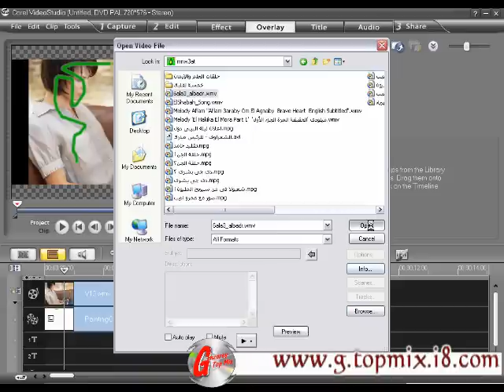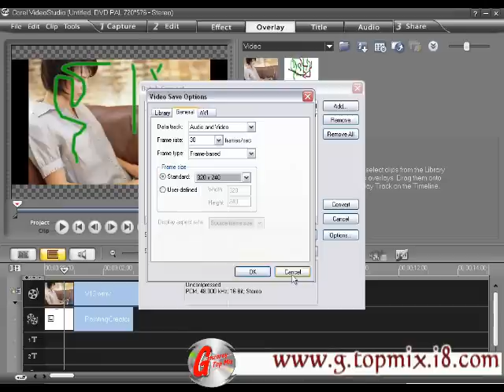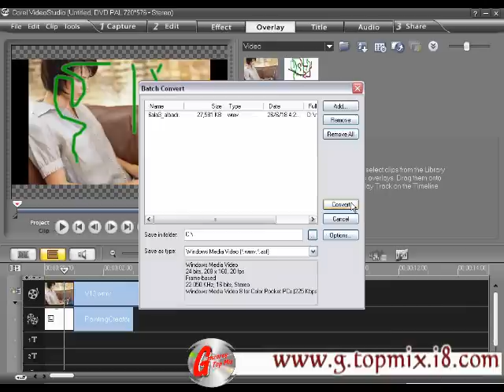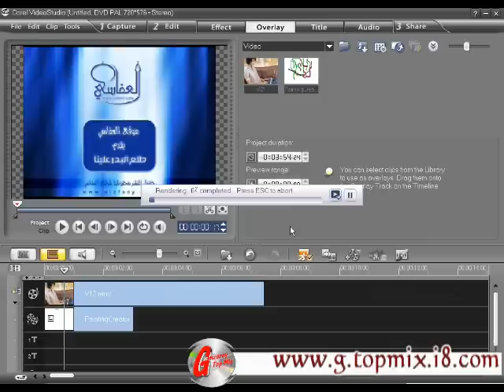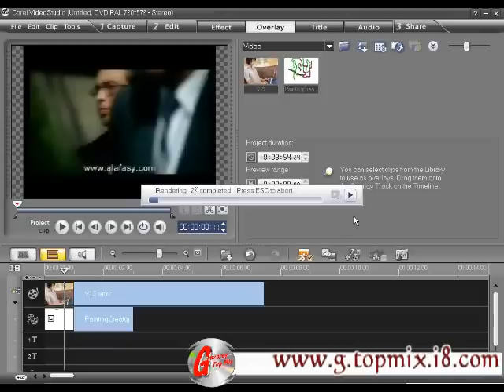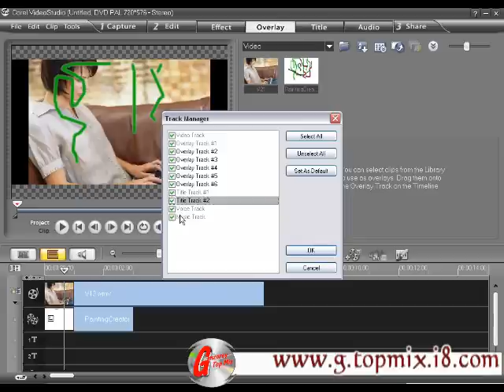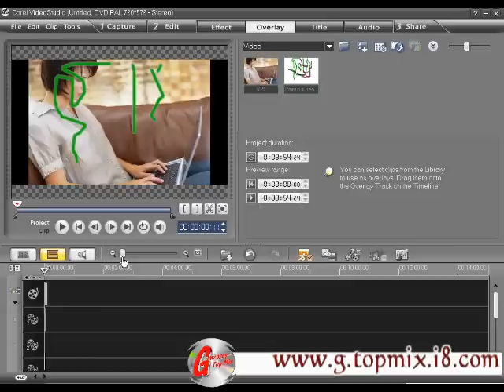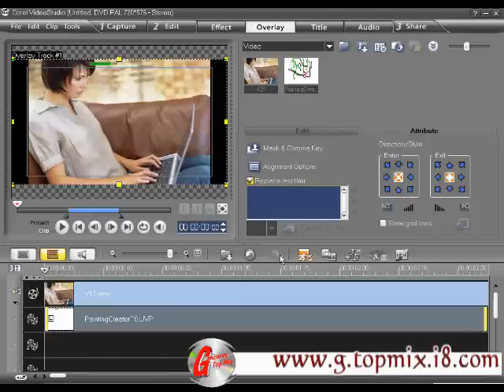دورة المونتاج - إمكانيات أخرى فى برنامج كورل - 2-015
عنوان الحلقة :  إمكانيات أخرى  فى برنامج كورل فيديو ستوديو - الجزء الثانى من الحلقة الخامسة عشر
دورة المونتاج مقدمة من موقع جنزورى توب ميكس
لمتابعة الدورة على الموقع يرجى زيارة الرابط التالى
Ganzorey Top Mix 2010